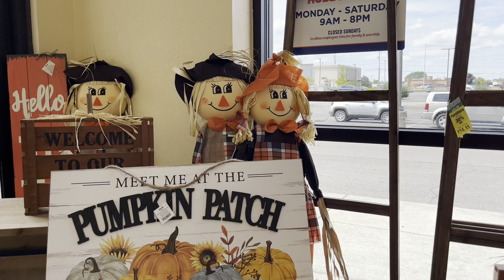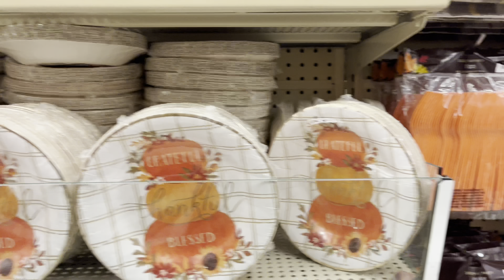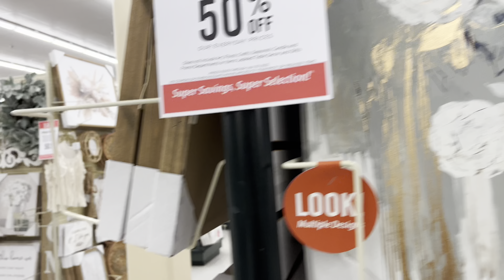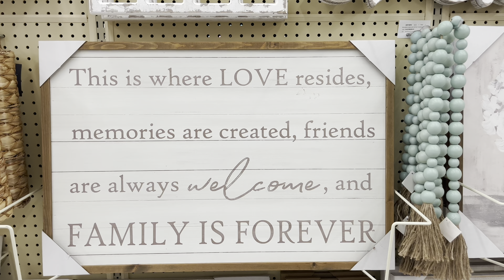Hobby Lobby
Bringing out the DIY in all of us with more than 70,000 arts, crafts, custom framing, floral, home décor, jewelry making, scrapbooking, fabrics, party supplies and seasonal products. We are here to help make your imagination and creativity a reality.